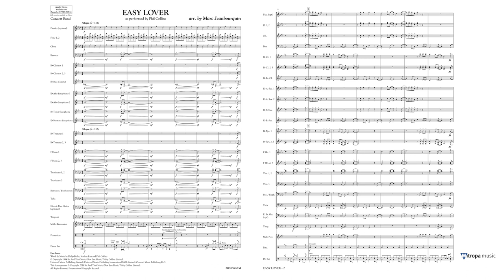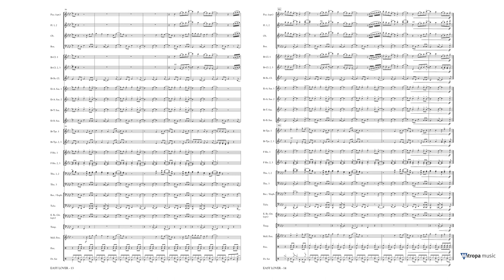Easy Lover – Phil Collins, arr. Marc Jeanbourquin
Mitropa Music Ovation Series Grade 3 – Duration : 03 :05
This song, performed by Phil Collins, was a smash hit in most of Europe and North America. The peculiar video - a video making a video of making a video – stood out from the crowd and helped elevate the song to a No. 1 and all-time hit. Collins’ legendary songwriting talent and longstanding career in the music industry has made him a name known by all generations. An ideal song for any concert!
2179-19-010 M